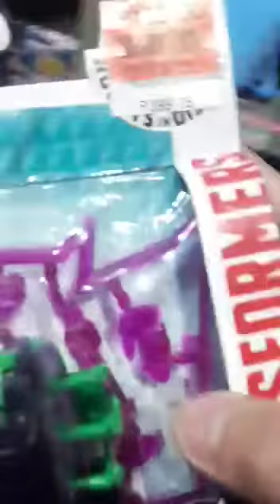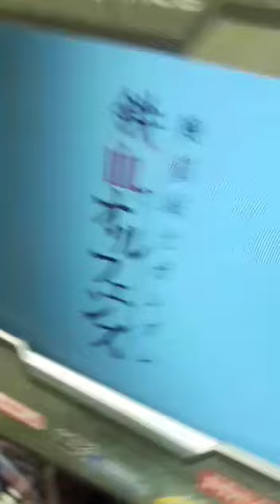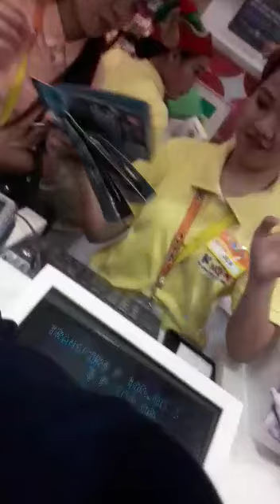Transformer toy hunt #1:looking for transformers robot in disguise mini cons